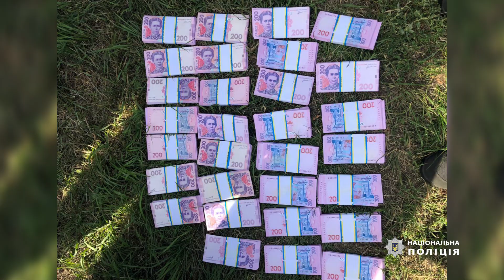Затримання вимагачів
У Дніпрі в ході поліцейської спецоперації затримано членів злочинного угруповання за вимагання 4 млн гривень з фермерів
Вимагачів затримали за участі спецпризначенців КОРД 3 вересня під час отримання першої частини грошей у сумі 700 тис. гривень.
Злочинну діяльність угруповання задокументували слідчі та співробітники управління карного розшуку ГУНП в Дніпропетровській області під процесуальним керівництвом прокуратури. До складу групи входило троє чоловіків, жителі м. Дніпра, Синельникове та Солонянського району. Протягом місяця вони постійно телефонували фермерам та погрожували фізичною розправою. Щоб довести серйозність своїх намірів – підпалили територію біля зерносховища та обстріляли його. За безперешкодний «дозвіл» займатися фермерською діяльністю, залишити у спокої родину та не шкодити майно вимагали 4 млн гривень.
Зібравши достатньо доказів причетності чоловіків до вимагання коштів з потерпілих, правоохоронці затримали їх при передачі першої частини грошей від  фермерів в сумі 700 тис. гривень. Під час обшуків за місцем мешкання та в автомобілях затриманих вилучено грошові кошти, зброю та боєприпаси.
Наразі всіх фігурантів затримано в порядку статті 208 Кримінального процесуального кодексу України. Їм загрожує відповідальність за ч. 2 ст. 189 Кримінального кодексу України (вимагання), що передбачає від трьох до семи років позбавлення волі.

Коментар : Сергій Бухінник - т.в.о. заступника начальника ГУНП в Дніпропетровській області